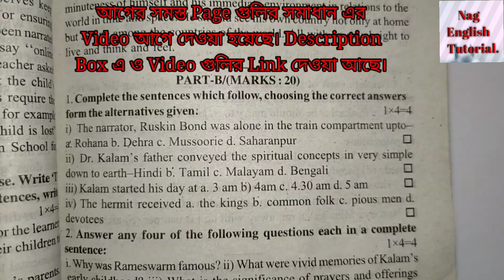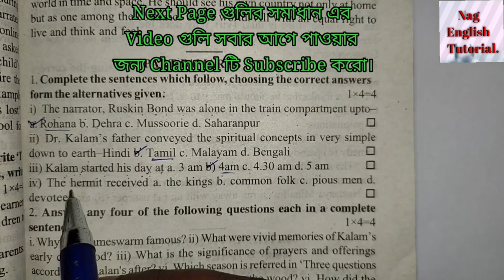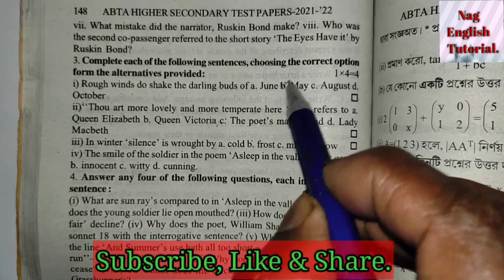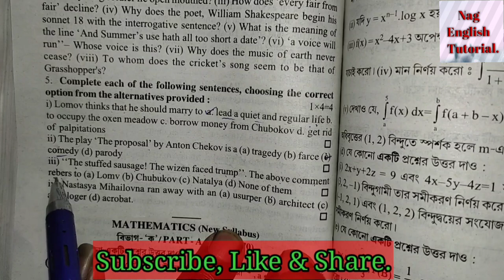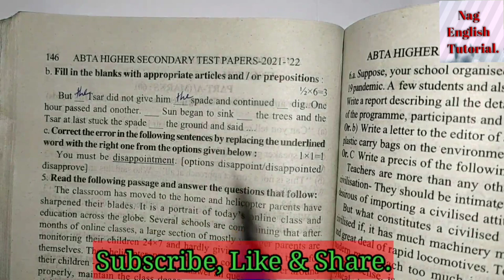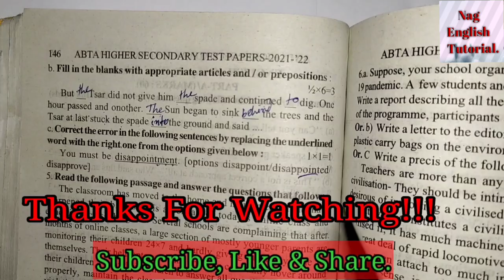উচ্চ মাধ্যমিক ABTA Test Paper 2022 English Page-145 Solution./ H.S. ABTA Test Paper 2022 solved.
ABTA Test Paper English page-131
 solution!!! @NBTutorial

To get next page's Answer paper stay with my channel.🙏